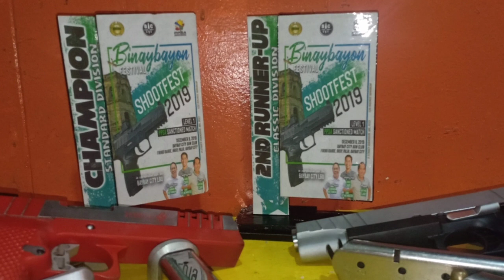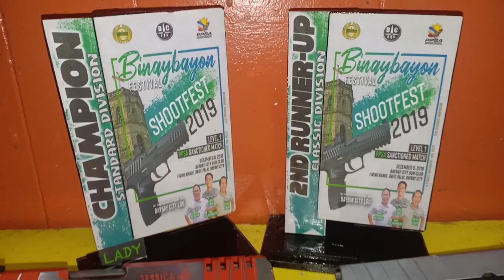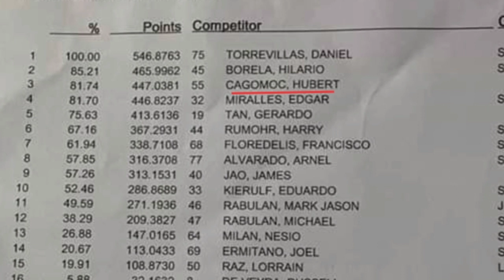Baybay Leyte Shooting Competition: PPSA Level 1 Sanctioned Match (dec.8, 2019)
My first shooting Competition this year and a come back shoot being a Classic Single Stack shooter, if you're just new in my channel just click the subscribe button and the notification bell.